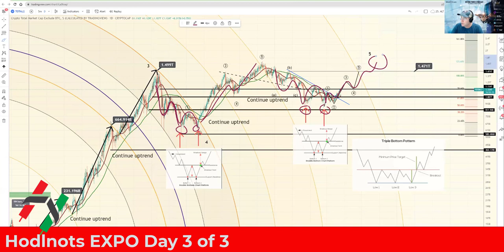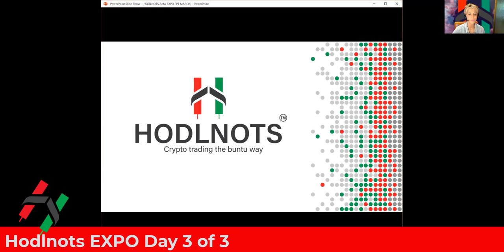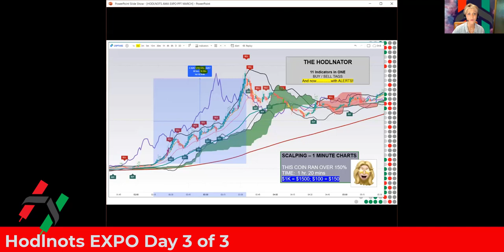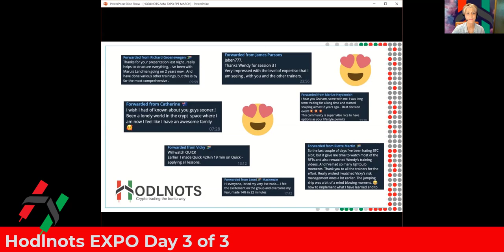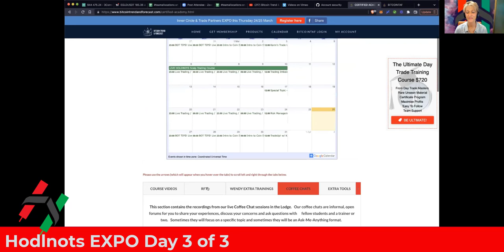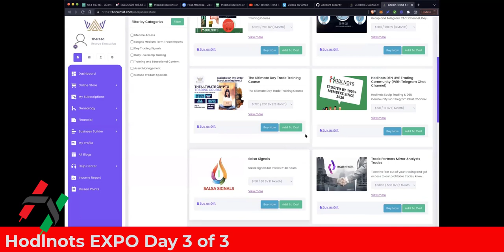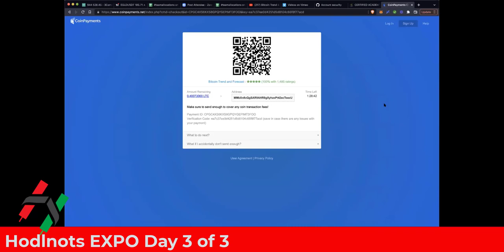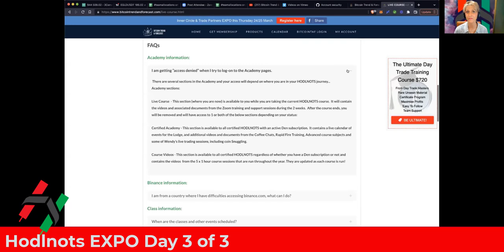Hodlnots EXPO Day 3 of 3 Incredibly GOOD!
Get back to the person who sent you this video and use their sponsor ID
BitcoinTAF.com